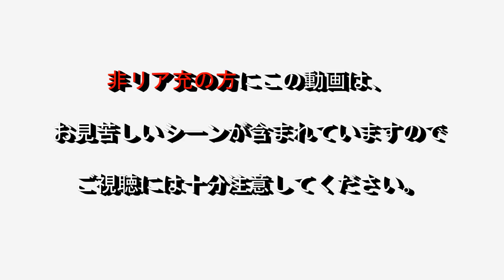元カノがバレンタインの日に無断で家に来た・・・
女装や素顔の生放送を見たい方登録してね！！クリック